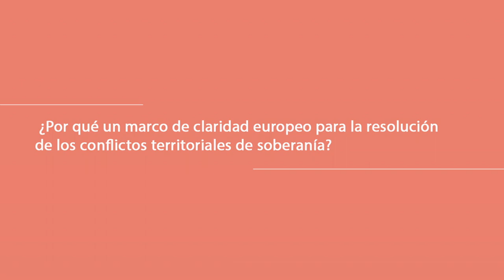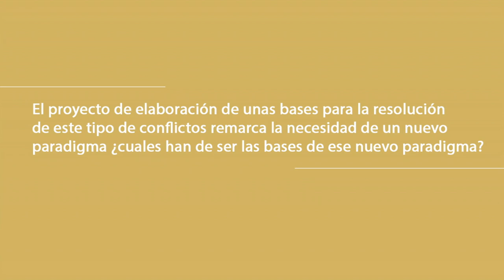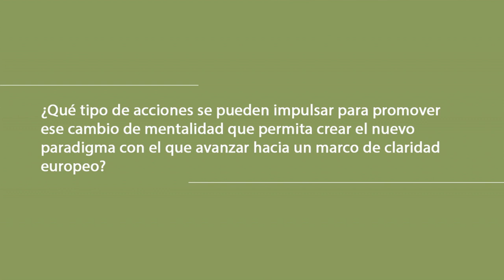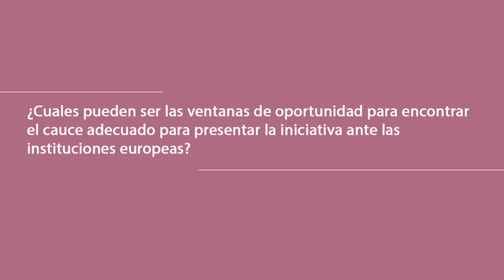Eusko Ikaskuntzako Solasaldiak: Zelai Nikolas / Neus Torbisco-Casals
La Unión Europea ante los conflictos de soberanía: hacia un marco de claridad

1) ¿Por qué un marco de claridad europeo para la resolución de los conflictos territoriales de soberanía?
2) El proyecto de elaboración de unas bases para la resolución de este tipo de conflictos remarca la necesidad de una nueva mentalidad, de un nuevo paradigma de acercamiento a estos conflictos, ¿cuales han de ser las bases de ese nuevo paradigma?
3) ¿Qué tipo de acciones se pueden impulsar para promover ese cambio de mentalidad que permita crear el nuevo paradigma con el que avanzar hacia un marco de claridad europeo? ¿Avanzar en las vías de solución allanaría el camino?
4)¿Cuales pueden ser las ventanas de oportunidad en estos momentos para encontrar el cauce adecuado para presentar la iniciativa ante las instituciones europeas?

Zelai Nikolas
Actualmente, letrada del Parlamento Vasco y miembro del Consejo Rector de Eusko Ikaskuntza-Sociedad de Estudios Vascos.
Trayectoria profesional: licenciada en Derecho. Experta en Derecho Europeo, Derecho Constitucional y Derecho Público Vasco. Ha ejercido como abogado (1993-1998) y profesora de derecho civil en la Universidad del País Vasco (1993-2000). Asesora jurídica del Gobierno Vasco en diversos departamentos.
Trayectoria social: portavoz de la dinámica social Gure Esku, a favor del derecho a decidir de Euskal Herria (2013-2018) y miembro de su órgano de dirección (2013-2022).

Neus Torbisco-Casals
Catedrática, International Law Department, Graduate Institute Geneva.
Expertise/investigación: derecho internacional y derechos humanos; teoria politica y teoria del derecho; minorías culturales y derechos colectivos; democracia y teorías de la igualdad; justicia transicional en sociedades divididas, diversidad y tribunales internacionales. Libro: Group Rights as Human Rights. A Liberal Approach to Multiculturalism (Springer, 2006). He publicado artículos en revistas como Law&Ethics of Human Rights; The Monist, The Journal of Social Philosophy. He sido Hauser Research Fellow en New York University, y professora visitante en Harvard Law School, entre otras universidades.